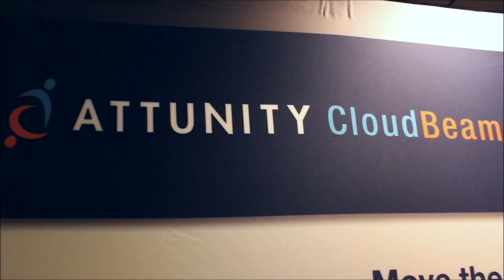Day 3 Intro | AWS Re:Invent 2013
Day 3 Intro, AWS Re:Invent 2013 with John Furrier and Dave Vellante